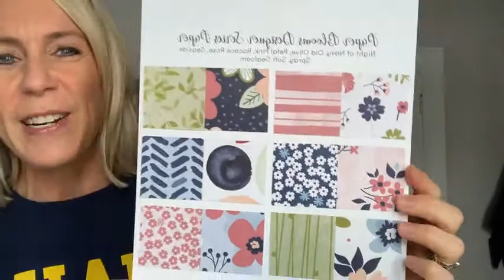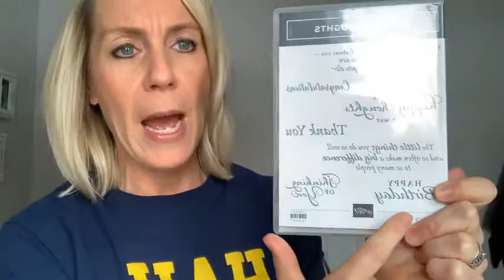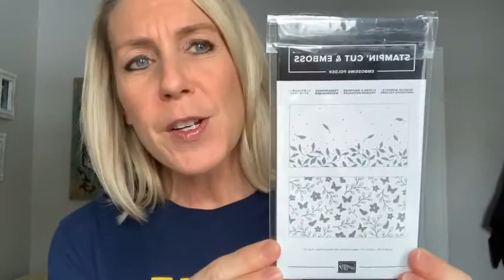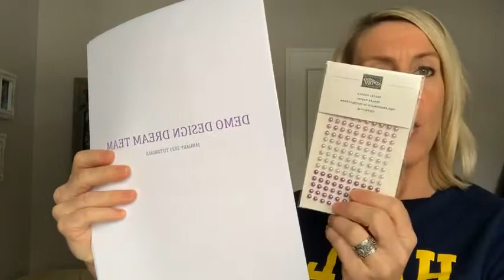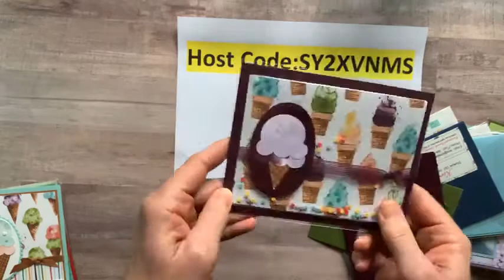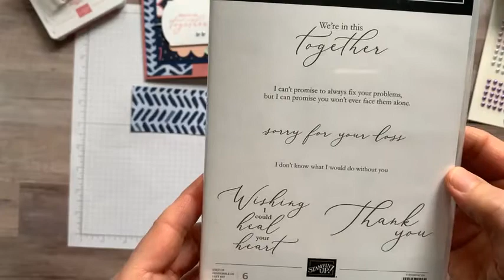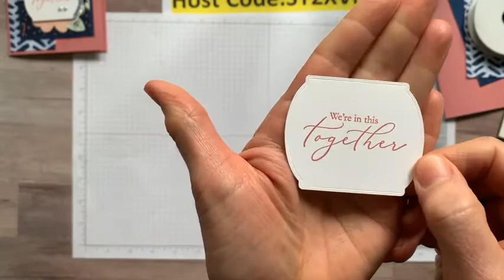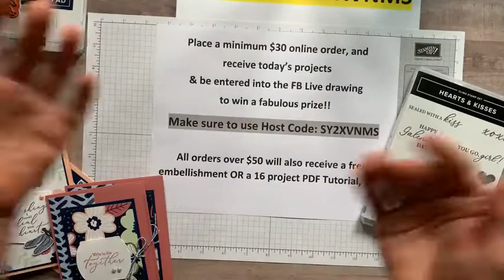THE HEAL YOUR HEART STAMP SET & PAPER BLOOMS DESIGNER SERIES PAPER TODAY ON FB LIVE – Jan 22, 2021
This is a recording of my Facebook Live demo (or, as we like to call it. Frillici Friday!!) on January 22, 2021. You can catch me LIVE (most) every Friday at 11:30am EST on the Gathering Inkspiration Stamp Studio Facebook Group

This week, I demo'd 2 fun projects featuring the Heal Your Heart Stamp Set & Paper Blooms Designer Series Paper (and. gave you lots of other great info, too)!

You can get all of the product details, dimensions and item codes

and... we drew for the HEAL YOUR HEART STAMP SET & THE MEADOW MOMENTS EMBOSSING FOLDERS!!  Wow!!! What a great day!!

PLUS. PLACE AN ONLINE ORDER (min $30) (make sure to use host code SY2XVNMS by midnight on Wednesday, February 3) - you receive the projects I demo’d today and a chance to win the Hearts & Kisses Stamp Set!!

RECEIVE A FREE EMBELLISHMENT OR A FREE 16 PROJECT PDF TUTORIAL, TOO (you choose!) when you bump your order up to $50+.

Click here to view an online version of the Jan – June 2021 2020 Mini Catalog

Click here to view an online version of the 2021 Sale-a-Bration Brochure

xoxo, Amy